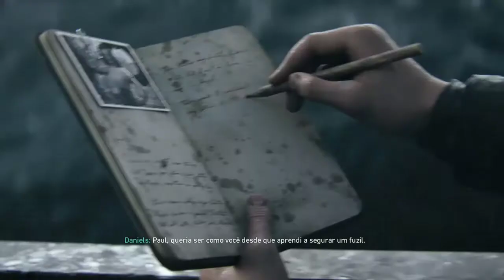DIA D no Call of Duty WW2